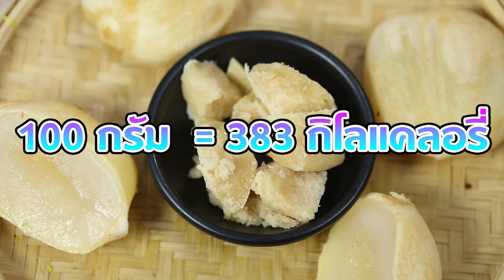วิธีการเลือกน้ำตาลนำมาทำอาหาร l เคล็ดไม่ลับสับทุกกลเม็ด - สุดยอดครัวไทย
ครัวอารมณ์ดีที่จะมาไขทุกต้นตำรับ ทุกสำรับอาหารไทย

วาไรตี้สาระบันเทิงพิธีกรหนุ่ม  เป๊ก เปรมณัช สุวรรณานนท์
จะพาคุณไปชิมอาหารไทยแท้ที่ทำมาจากฝีมือเซฟผู้เชี่ยวชาญ

ออกอากาศทุกวันเสาร์ เวลา 18:35 น. ทางช่อง 5

พิธีกร: เป๊ก เปรมณัช สุวรรณานนท์